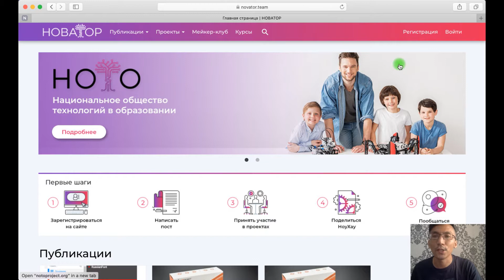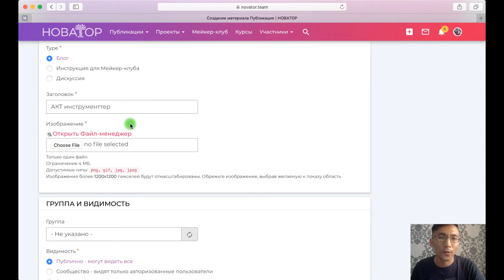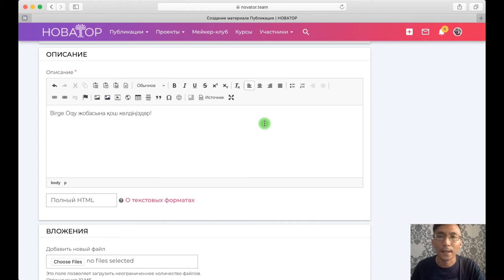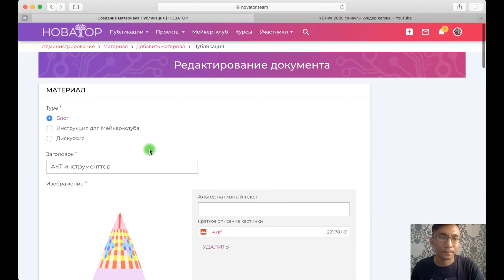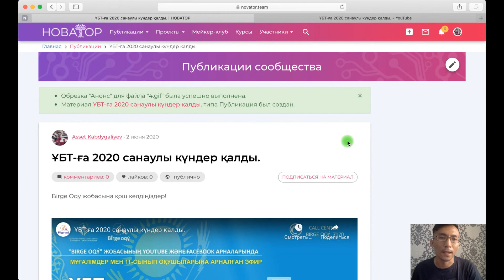Novator [тәжірибеңізбен бөлісіңіз] 2020